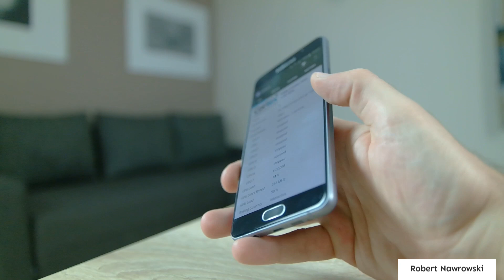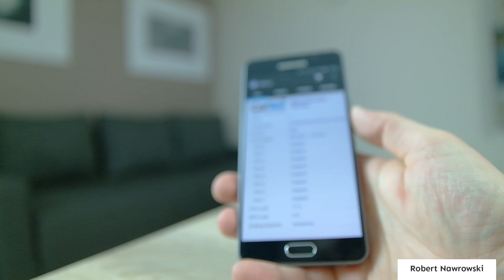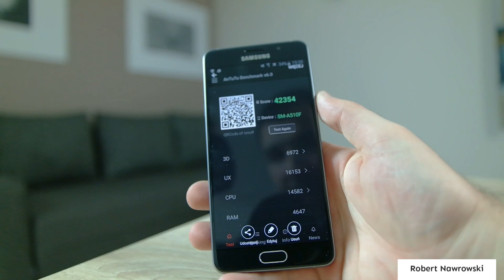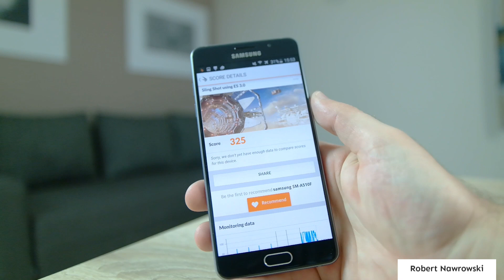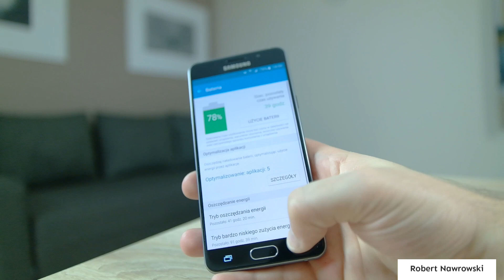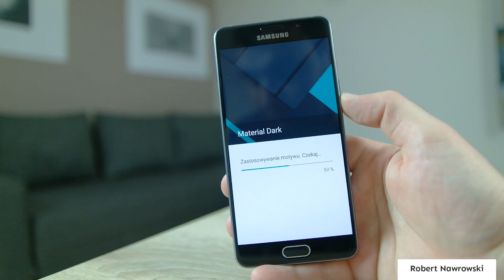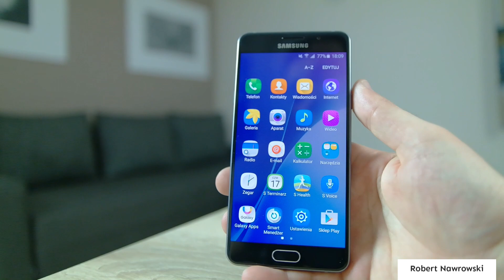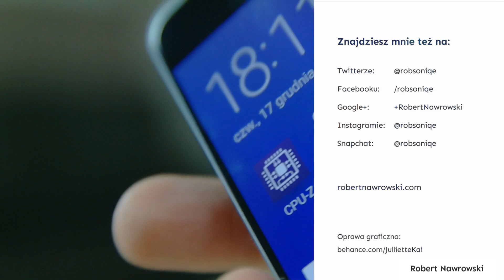Samsung Galaxy A5 2016 Pierwsze wrażenia | Robert Nawrowski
Materiał został nagrany aparatem Samsung NX30. Promocyjne ceny smartonów:
do 2500 zł Zobacz moje inne filmy